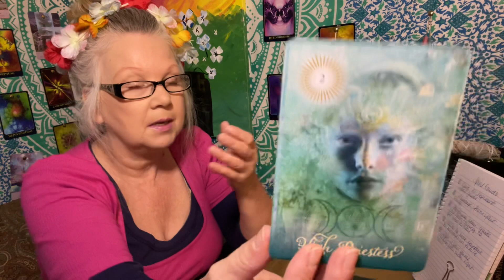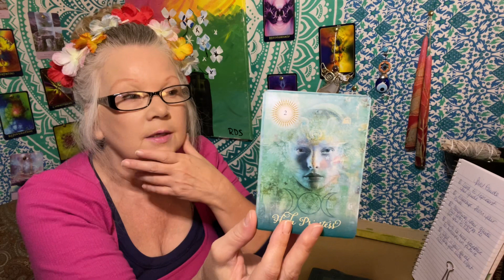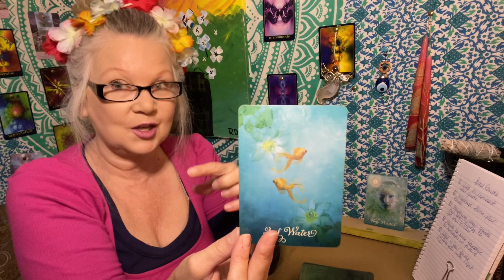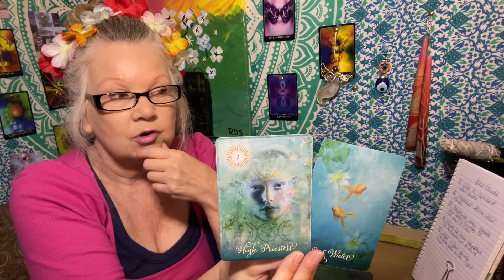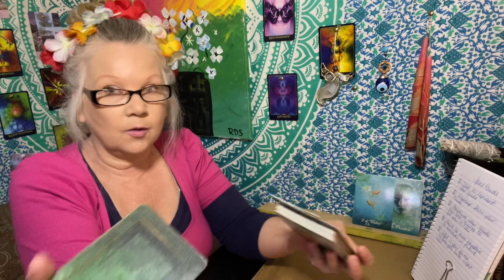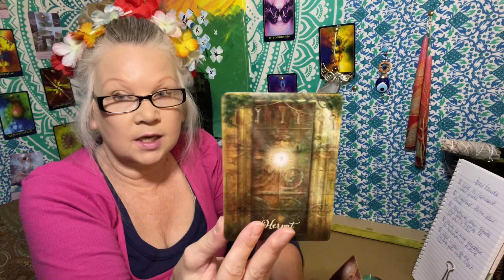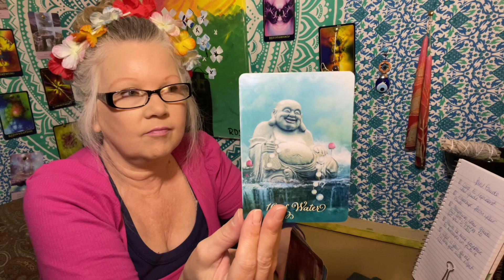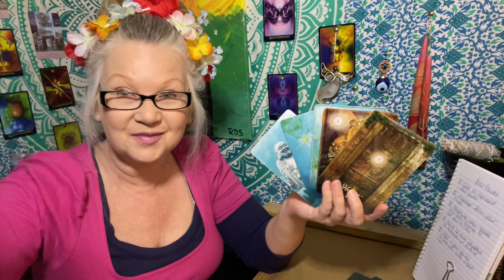Cancer | DEEP SECRETS ARE REVEALED ♋ September 2021 “Bonus” Tarot Reading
Your bonus reading for September 2021 is going to reveal who your most powerful guide is. My Team In Spirit will assist me with this reading as they always do, helping me to connect to your Spiritual Guide so that you can tap into them.
If this reading does not resonate, please check your Moon, Rising or Venus reading out.
Thank you so much for your kind support and for donating to my channel! All donations and tips are received with deep gratitude no matter how large or small the amount :)